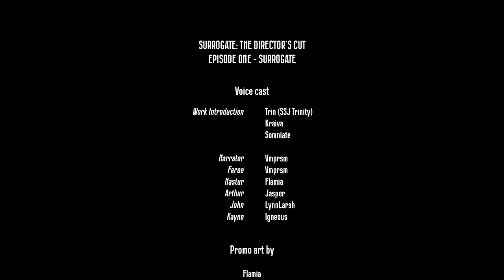Surrogate: The Director’s Cut Podfic - Part One 'Surrogate'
But oh… there it is.

Three years in the making.

More than that in the planning.

Oh… oh, it is satisfying. Every inch as much as he’d hoped.

IT'S HERE! Maybe not three years, but several months and countless hours of work have passed to bring to you this first part of many in a work of collaborative audio art, a recreation of one of the most insane and expansive fanfiction series in the Malevolent fandom: Surrogate: The Director's Cut.

Fully scripted, cast-acted and with audio effects, some of the fandom has come together to attempt this monumental task, and we are overjoyed to finally let you hear it.

Well, you'll have to listen and find out won't you? Make good, peons, I don’t have all century.

Video chapters:

00:00 Intro
02:05: Surrogate
1:17:00 Outro

This is the video version of the official podfic for Surrogate: The Director's Cut by SSJTrinity, Kraiva, and Somniate.

Inspired by Surrogate by Trin (ssjtrinity)

For both a .docx and a .pdf version of the audio transcript go You are welcome to download these but do NOT make changes. Thank you and enjoy!

Cast and crew:

►Vmprsm as the Narrator and Faroe

►Flamia as Hastur

►Jasper as Arthur

►LynnLarsh as John

►Igneous as Kayne

►SSJTrinity, Kraiva, and Somniate as Work Introduction

►Editing by Flamia
►Directed by Vmprsm
►Transcript by Vmprsm

Created and posted with permission from the authors of Surrogate: The Director's Cut